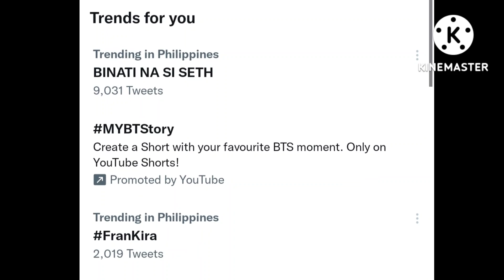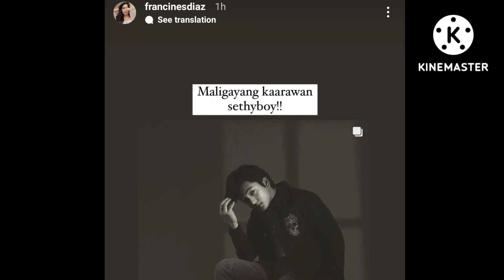FRANCINE DIAZ huling BUMATI kay SETH FEDELIN para Espesyal ang kanyang KAARAWAN!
Francine Diaz
Seth Fedelin
FranSeth
FranKira
AshCine
KyCine